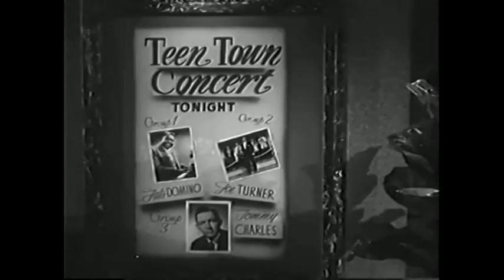Fats Domino - from the movie Shake, Rattle & Rock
Fats Domino - "I'm in Love Again" (Written by Fats Domino as Antoine Domino)
Fats Domino - "Honey Chile"
Fats Domino - "Ain't That a Shame" (Written by Fats Domino and David Bartholomew)
This article is about the 1956